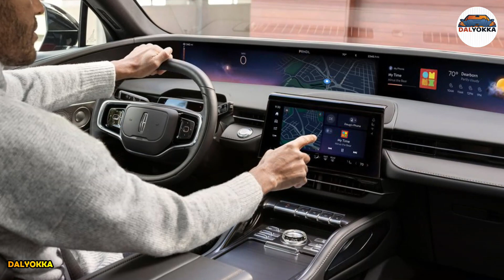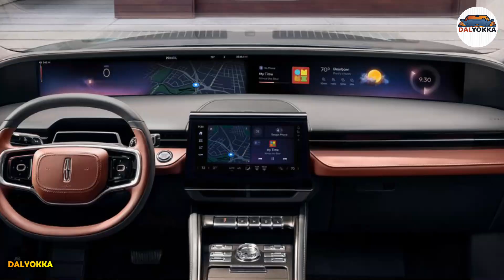Lincoln Nautilus 2024 The Complete Review Dalyokka Channel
Lincoln's newest SUV - the all-new 2024 Nautilus® - debuted, with evolved design, an available hybrid powertrain, and new connected features including Lincoln Blue Cruise 1.2 hands-free highway driver-assist technology that will elevate the immersive, in-cabin experience for clients. Lincoln Nautilus 2024 | The Complete Review | Dalyokka Channel